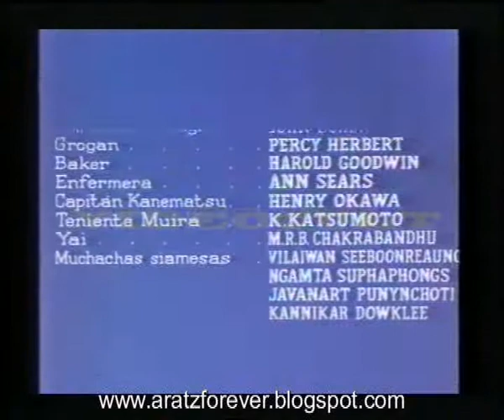El puente sobre el río Kwai (Títulos de crédito en castellano)